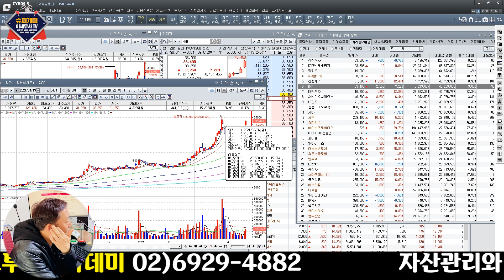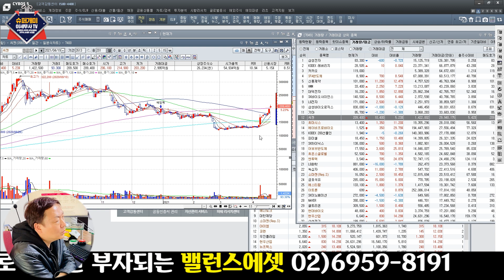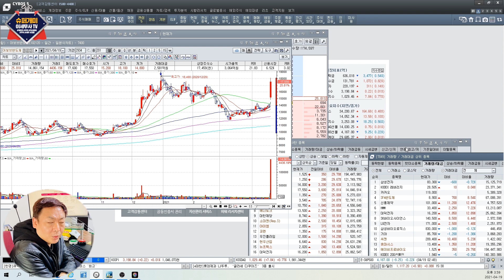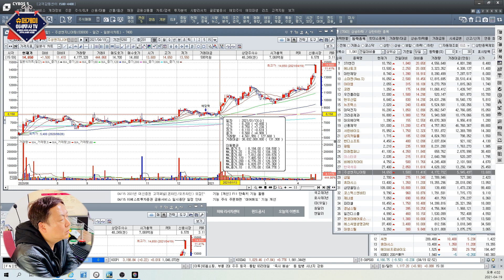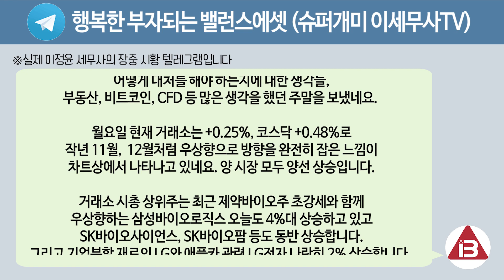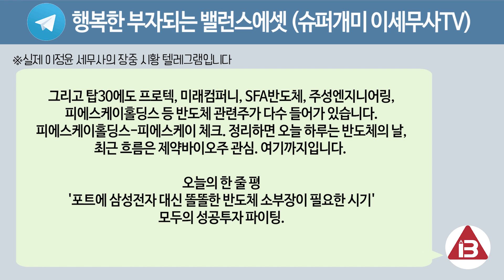삼성전자를 살까? 반도체 소부장 관련주를 살까? 반도체주의 최근 흐름은...? SK하이닉스, 원익IPS, 동진쎄미켐, SFA반도체, 이오테크닉스, 씨젠, 제낵신, 휴젤...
슈퍼개미 이정윤 세무사와 오늘의 장 흐름을 분석해봅시다.
시가총액상위종목, 상승률상위종목, 거래대금상위종목을 통해 여러분도 분석하실 수 있습니다.

📕이정윤 세무사의 3번째 책-부자의 공식